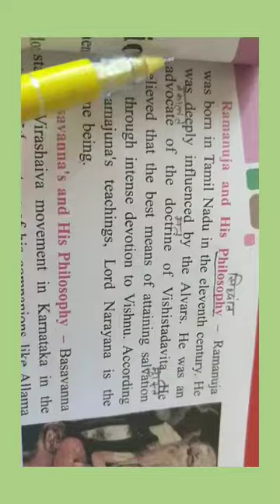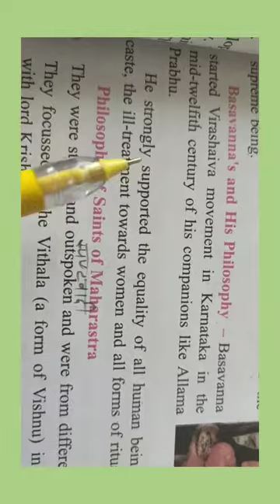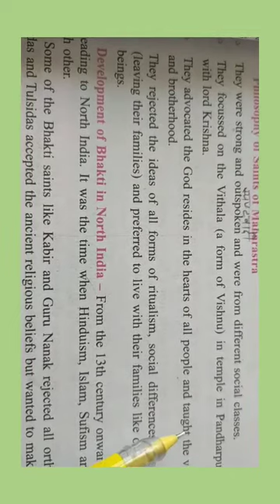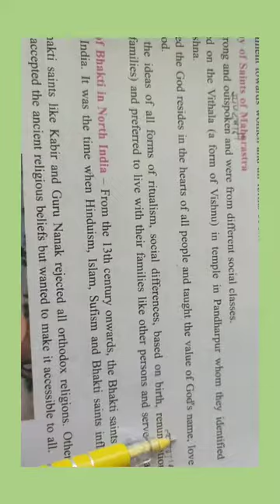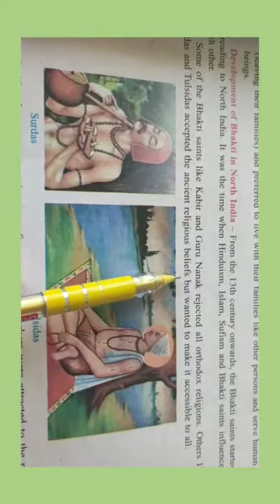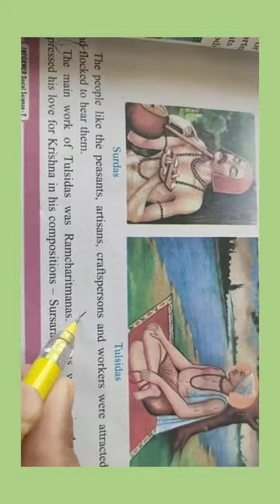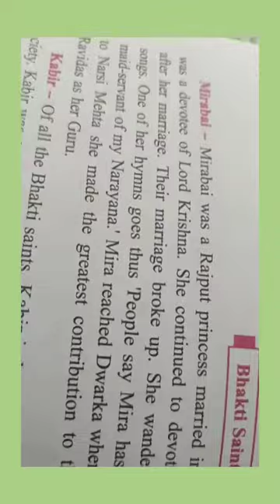SST Class-7 Chapter-8( Religious wave in the Medieval period) part-2/ page-53( Ramanujan and philoso